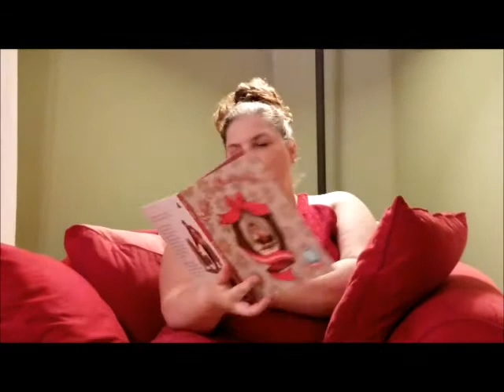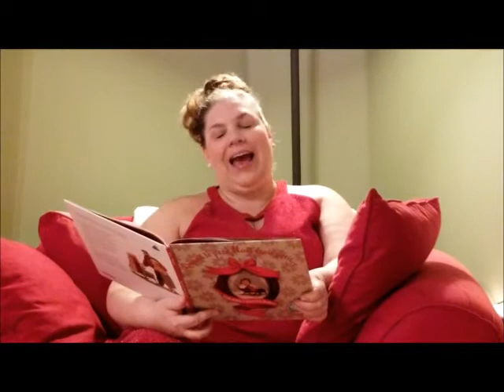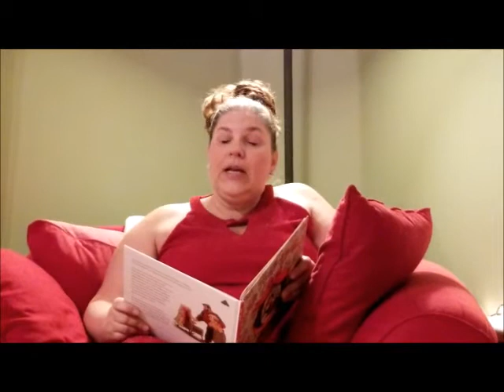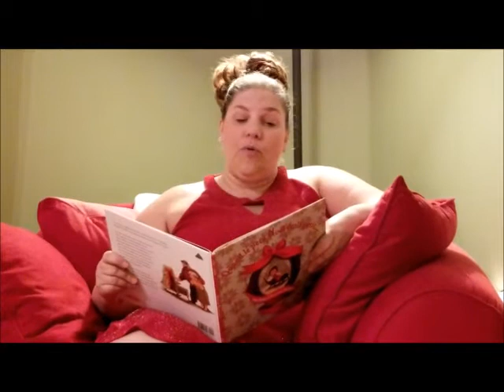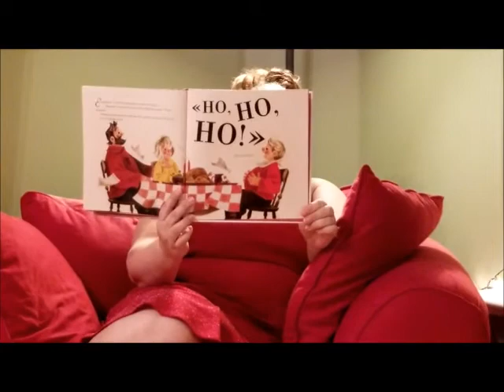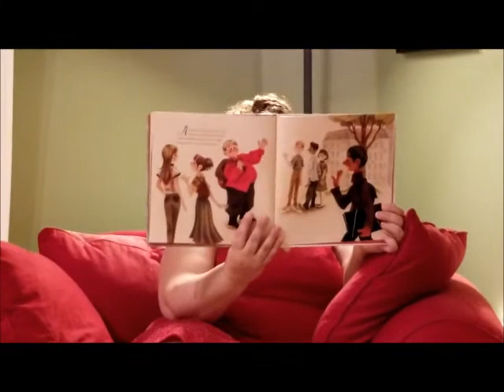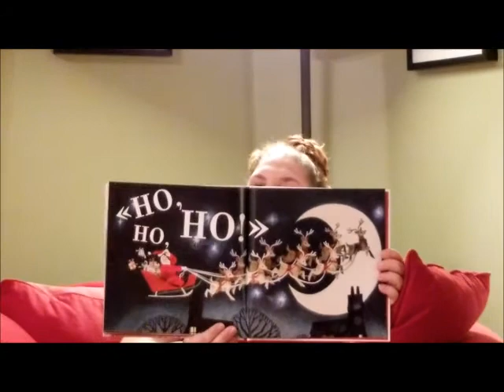Quand le Pere Noel etait petit jour 3